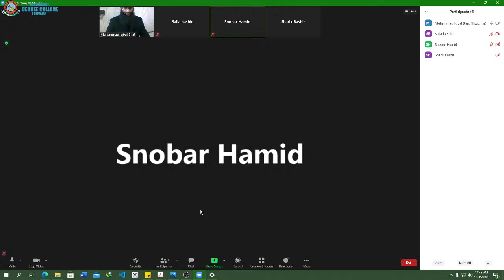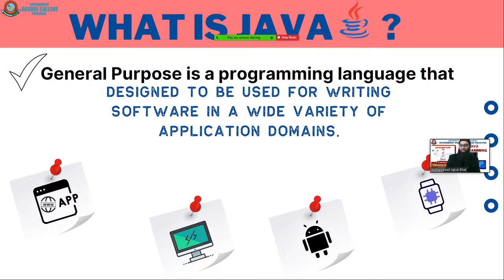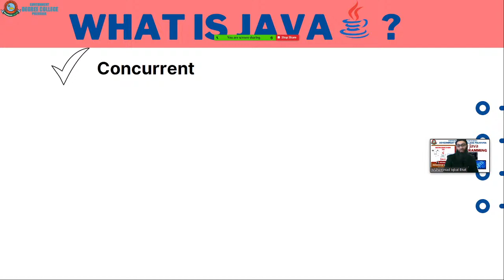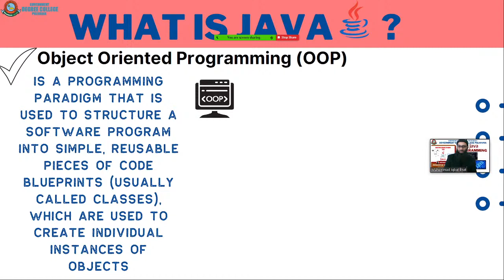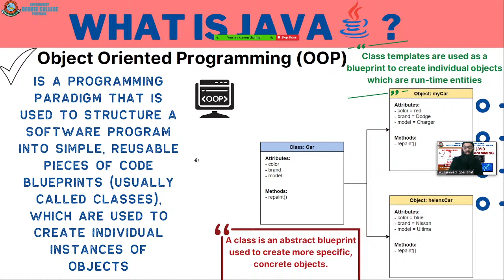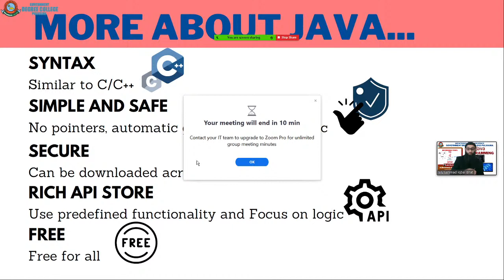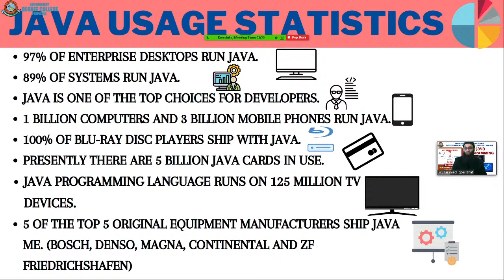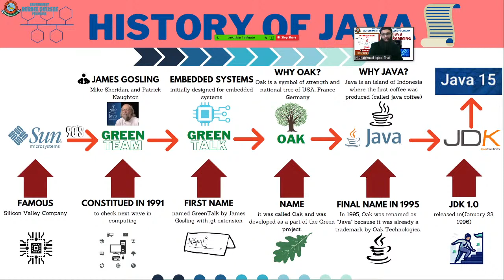Part-1: Introduction to Java Programming - features, usage, history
Introductory lecture on Java Programming covering following topics:
1. What is Java
2. Features of Java
3. Java Usage Statistics
4. Java History